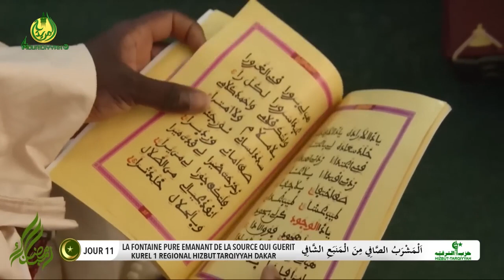𝗛𝘂𝘁𝘆𝗮𝗮 𝗵𝗮𝗳𝗶𝘇𝘂 Kurel 1 Régional HT DK La fontaine pure émanant de la source qui guérit 1